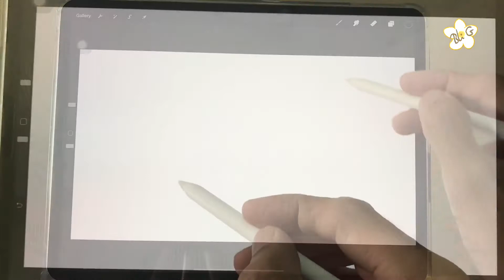MENGGAMBAR SI CUPANG. Animation art drawing. Short animation and drawing time lapse.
MENGGAMBAR SI CUPANG.
Menampilkan cara menggambar ikan CUPANG mulai dari sketsa, pewarnaan, dan detail.  Karya ini merupakan penggabungan time lapse proses menggambar, sedikit animasi, dan video.